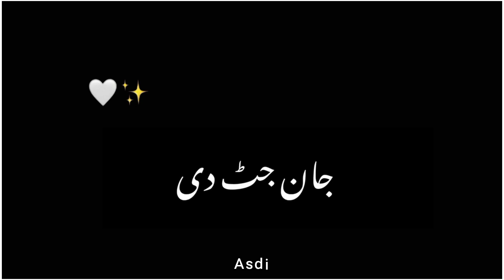𝙃𝙞 𝙥𝙖𝙩𝙡𝙤 𝙃𝙚𝙡𝙡𝙤 𝙥𝙖𝙩𝙡𝙤 🍂|| black screen status